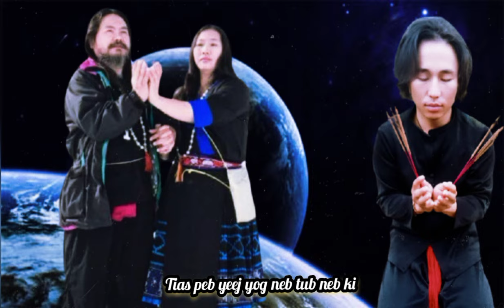January 26, 2024.Txuj pag seev qhuas txiv niam yog tus rov ua tau teb chaws lawm tiag